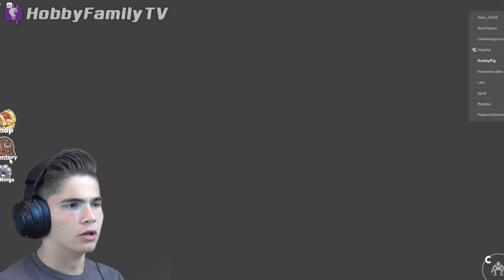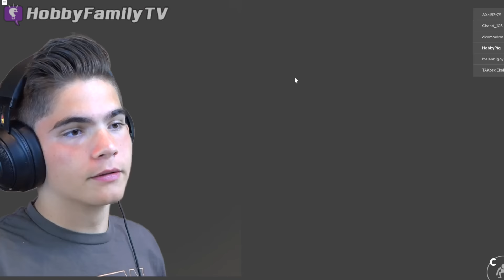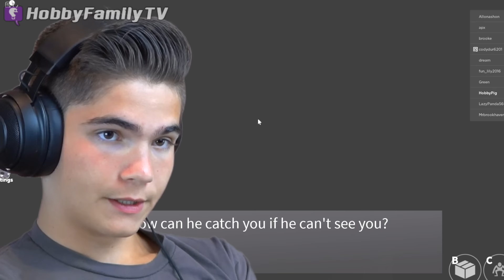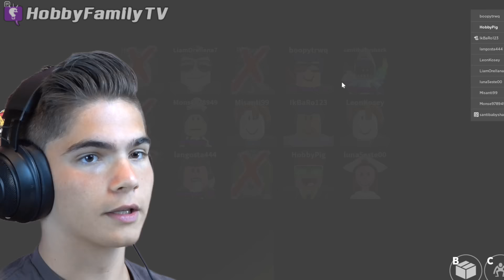BLUE ROBLOX Rainbow Friends! HobbyPig Survival with HobbyFamilyTV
HobbyPig and HobbyFrog are trying to stay away from BLUE.  Then all of a sudden, Blue appears.  HobbyFrog knows how to handle the situation.  But HobbyPig isn't as informed as to how to stay away from BLUE's sight.  Then HobbyPig plays Rainbow Friends on ROBLOX for the first time!

►ABOUT US:
Since 2012 HobbyFamily has been creating amazing shows. We feature gaming, item reviews, vlogs, adventures and creative life ideas.